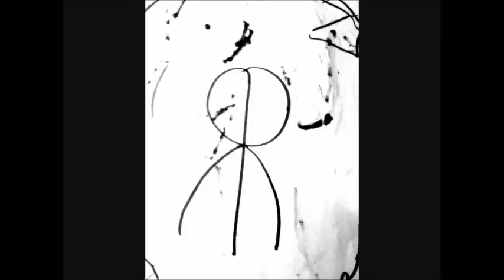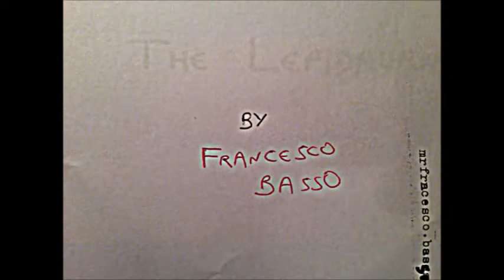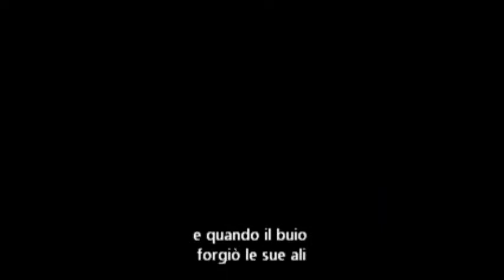frank low - against violence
a new song of Frank Low
against WAR